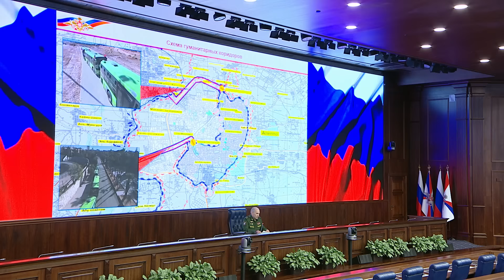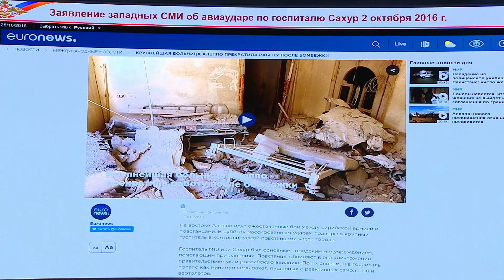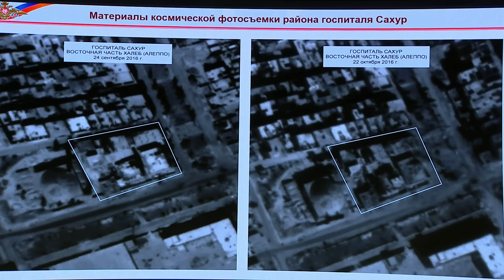Брифинг НГОУ ГШ ВС РФ генерал-лейтенанта С.Ф. Рудского (25.10.2016)